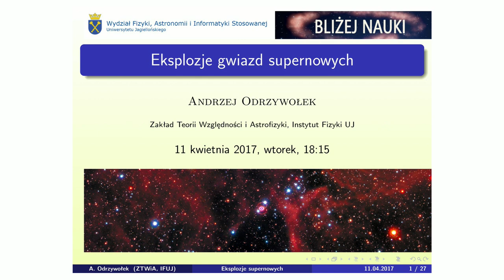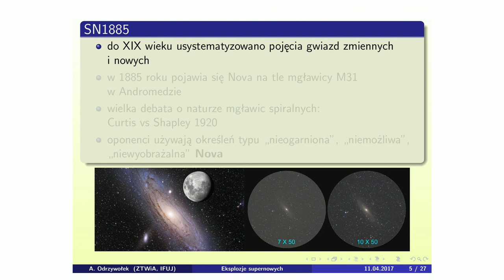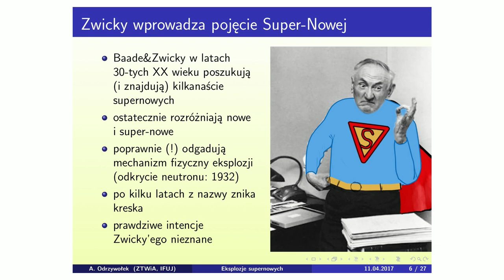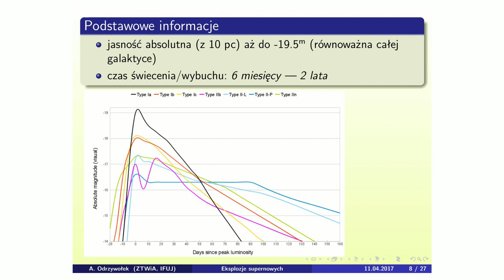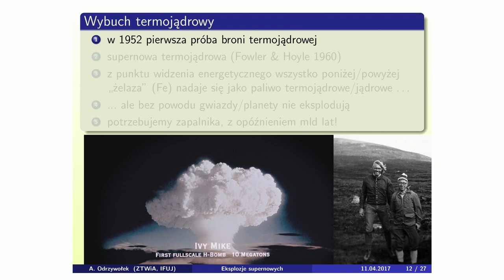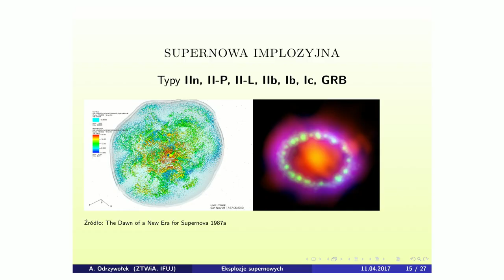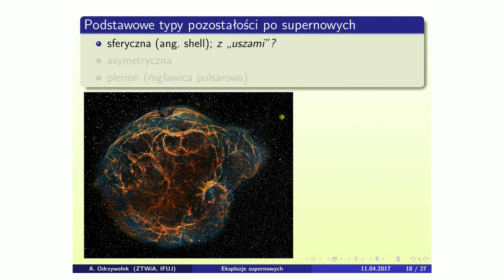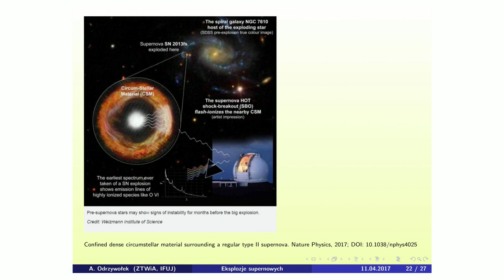Bliżej Nauki: Eksplozje gwiazd supernowych - dr hab. Andrzej Odrzywołek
Wykład „Eksplozje gwiazd supernowych” został przeprowadzony 11 kwietnia 2017 r. w ramach cyklu „Bliżej Nauki" przez dr. hab. Andrzeja Odrzywołka z Zakładu Teorii Względności i Astrofizyki UJ.